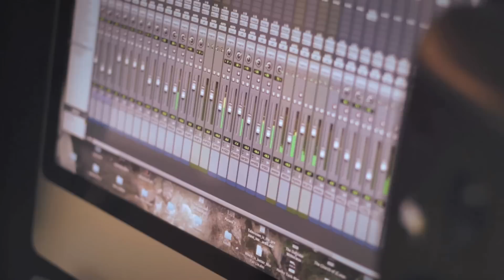The Moorelands Project Website Trailer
The Moorelands Project Website Trailer. And it begins.

Special Thanks to:

Video - Stephen Parker
Collaborators - Cody Pollard, Frank Potipco and Cam Watters
Make-up Artist - Heather Columbus
Mastered By - Sean Maley